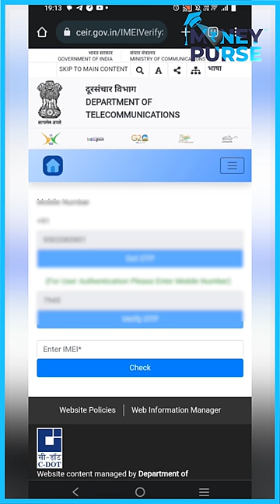Don't buy this Mobile